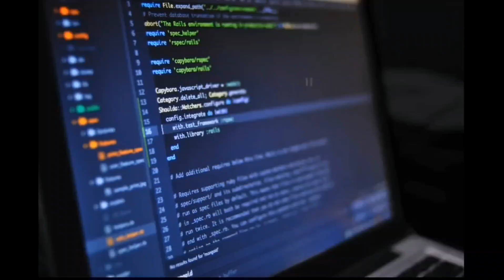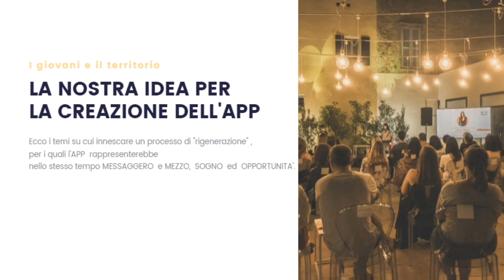Progetto Fondazione Carifano - Abbiamo fatto 30!